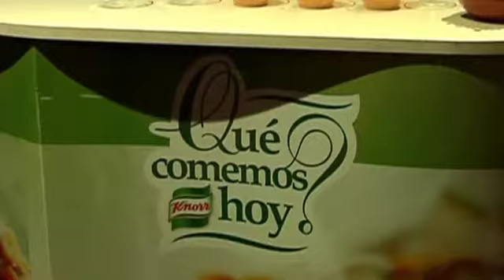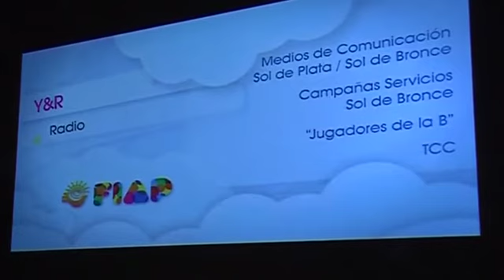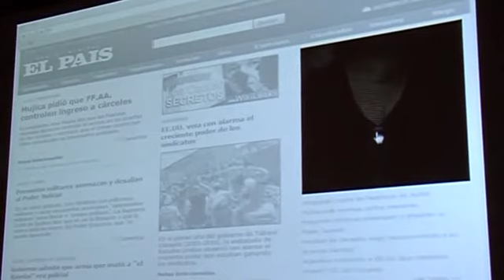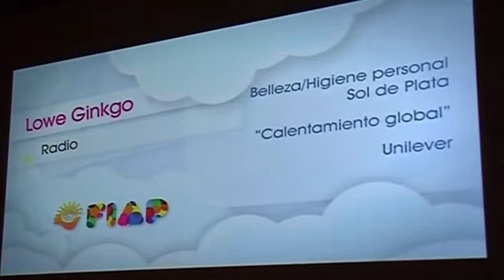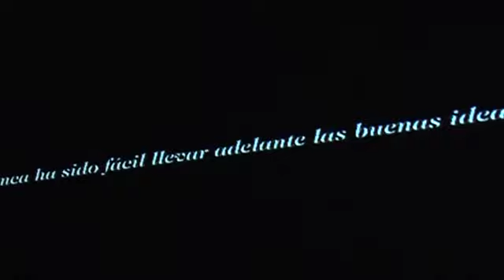Entrega de Premios FIAP a Agencias Uruguayas-12-07-2011